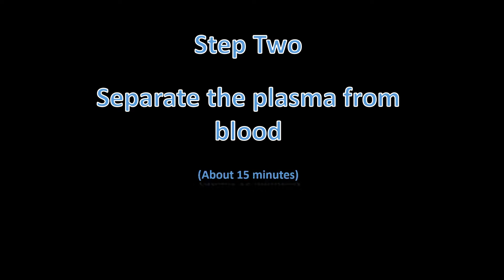Hair Restoration using PRP at Lush Aesthetics, Georgetown, Kentucky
Thinning hair is a huge concern to those who experience it. There are many reasons for thinning hair and the reasons lead to various solutions. When certain conditions are ruled out, PRP may be the best choice to restore the growth and thickness of your hair. This procedure is suited for causes of hair thinning in both male and female. Hair restoration with PRP has no benefit when completed in areas of complete baldness due to lack of blood supply to the hair follicles in that area. It is best to start treatment as soon as thinning is apparent.

PRP hair restoration is usually coupled with at-home therapy and micro-needling. It should occur in at least 3 sessions, one month apart. Further PRP sessions are likely needed as this may help restore the hair to the area but does not usually fix the problem that has caused the hair to thin. Usually further PRP treatments occur at a rate of one every 3-6 months. Both topical and local anesthesia are usually applied and the procedure, in whole, takes approximately one hour.